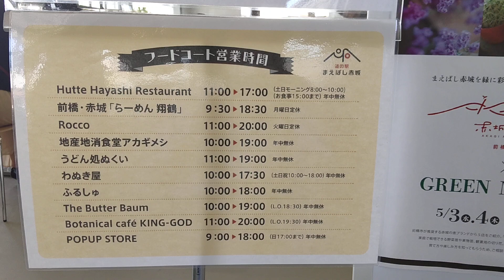フードコートも充実してますね😃(1)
店舗に依って営業時間と定休日が異なる様ですね😃